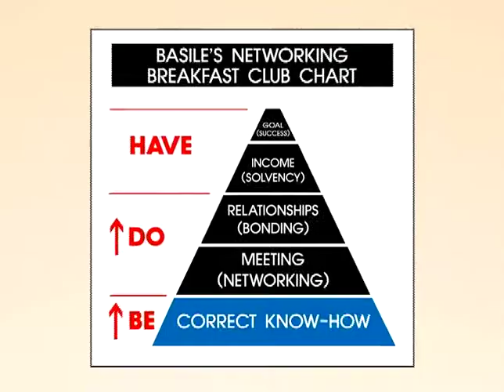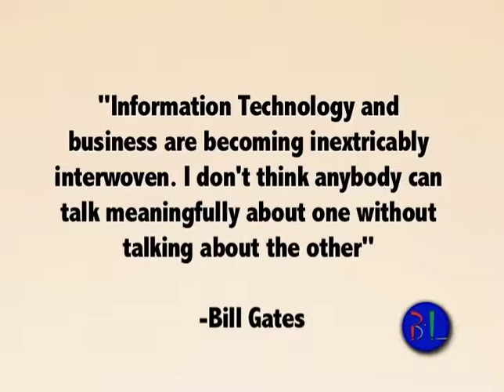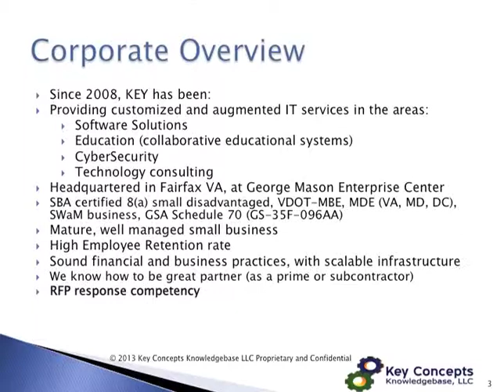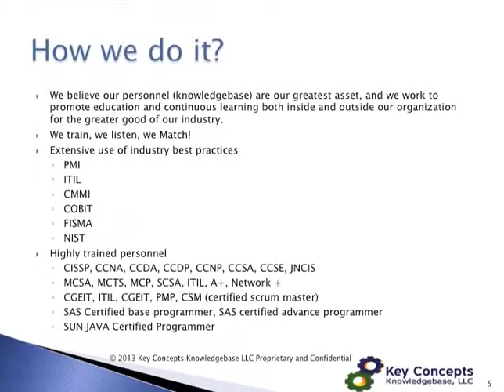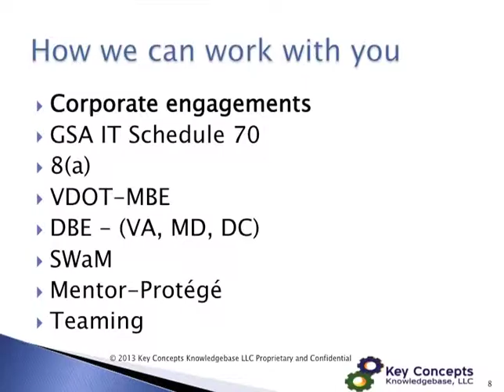Kim de Peiza about I/T Business Video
Guest: Kim de Peiza, KEY KONCEPTS KNOWLEDGEBASE